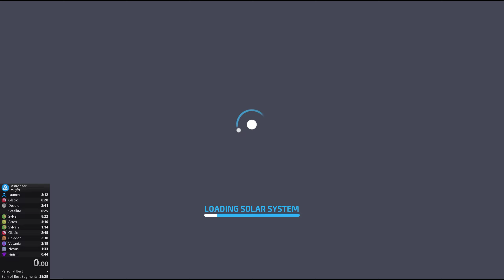Astroneer Any% 38:49 Speedrun (World Record)